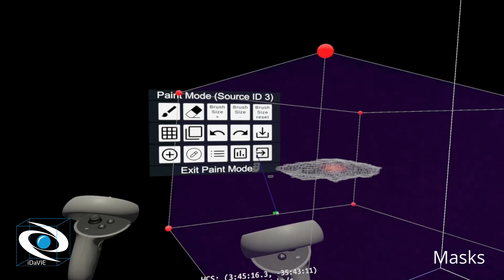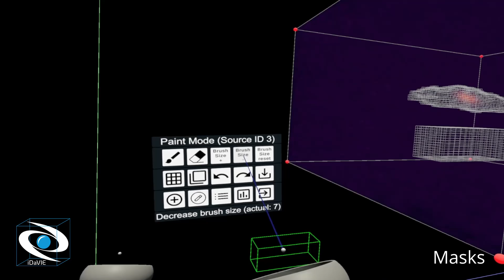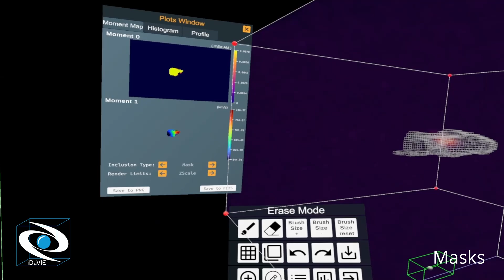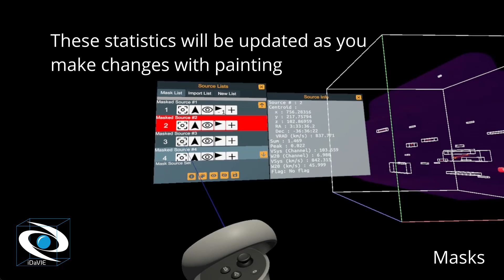iDaVIE - Working with Masks